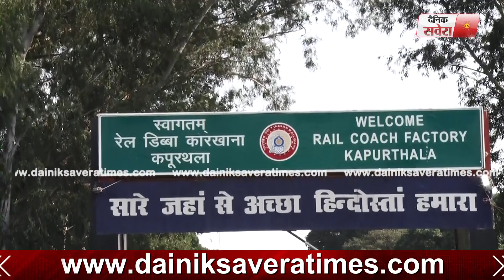Adv. Harpreet Sandhu के साथ Ghana के Bureaucrats ने किया Rail Coach Factory का दौरा